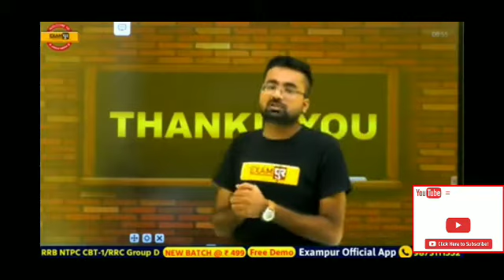motivational_by_abhinandan_sir ek ladka hota hai uase judo khelna bahut achcha lagta hai or ....